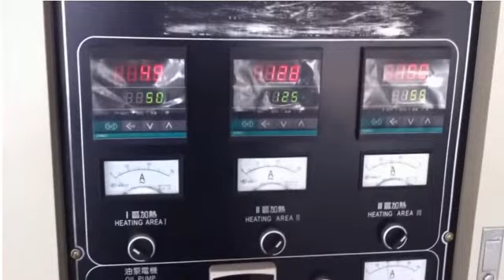core filling snacks food line Direct Puff & Core Filled Snack Line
Direct Puff & Core Filled Snack Line